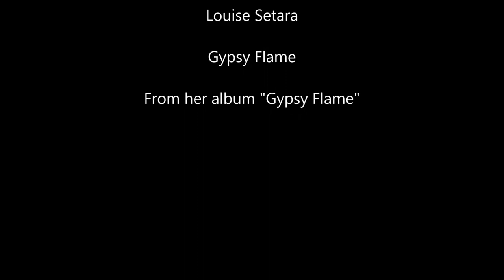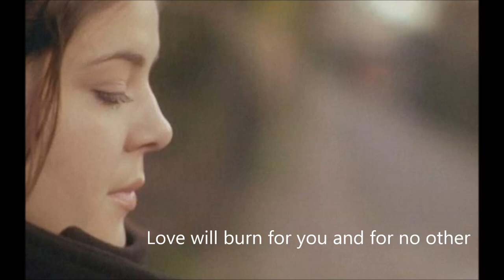Louise Setara X factor artist Gypsy Flame orginal song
Louise Setara X factor artist Gypsy Flame Original Song from her album Gypsy Flame